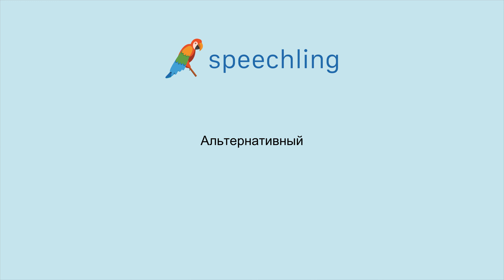How to say "Alternative" in Russian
Male Voice:
Альтернативный

Female Voice:
Альтернативный

Male Voice Translation:
Alternative

Female Voice Translation:
Alternative